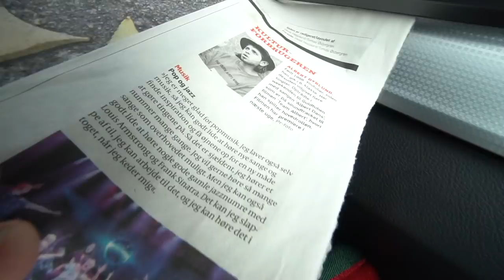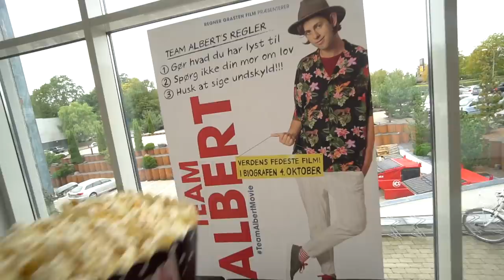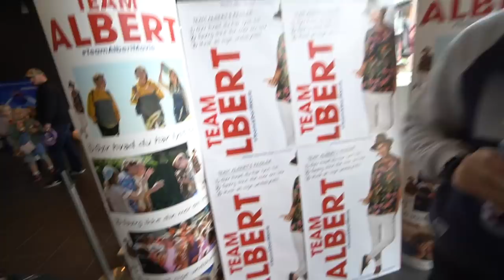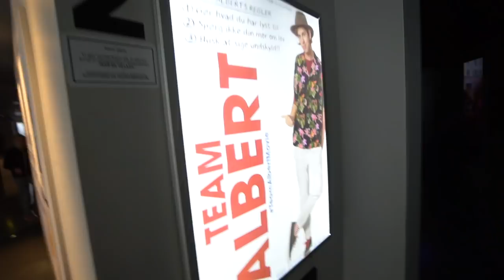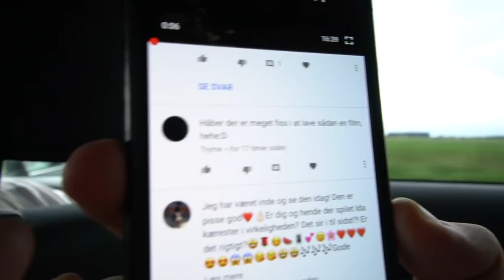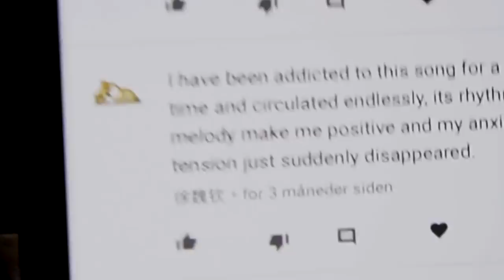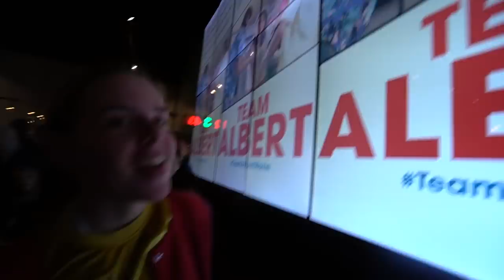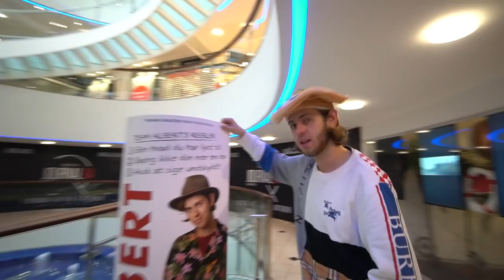ER VI KÆRESTER I VIRKELIGHEDEN? ♡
Mest efterspurgte spørgsmål:

- 19 år, har fødselsdag d. 10/10

- Sony a6500